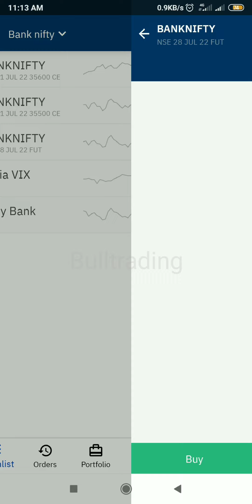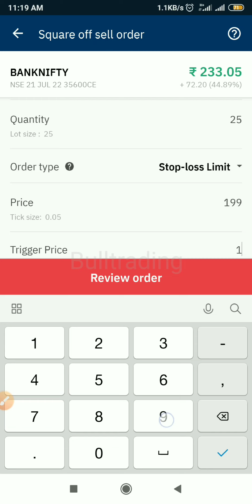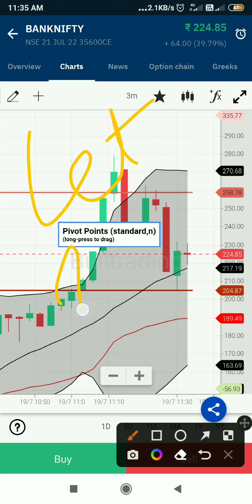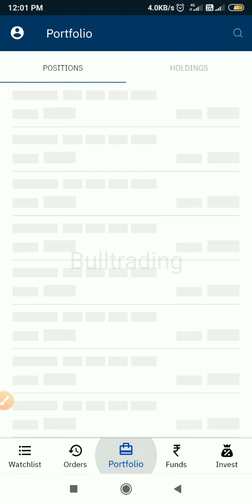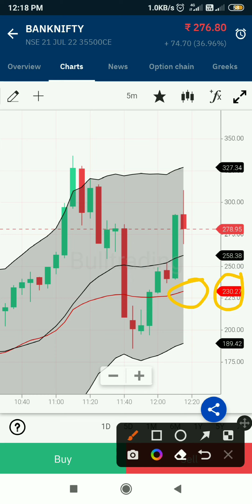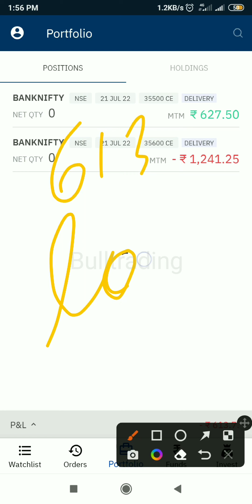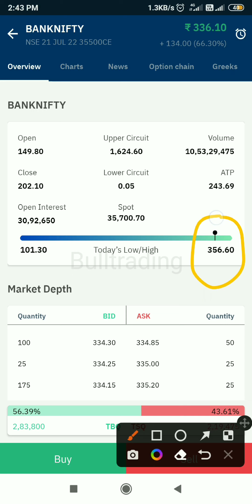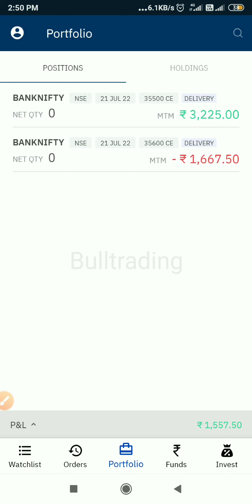Live Option Trading / Small losses and Big profit🔥/ Stoploss in Upstox / Trailing stoploss in Upstox